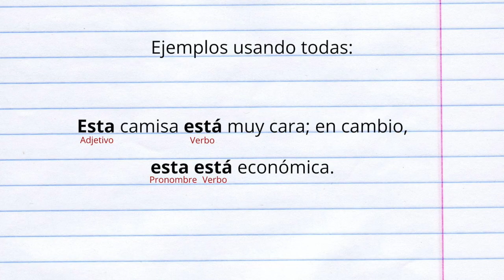ÉSTE / ESTE / ESTÉ / Verbo estar / adjetivo y pronombre demostrativo. La profe Mónica